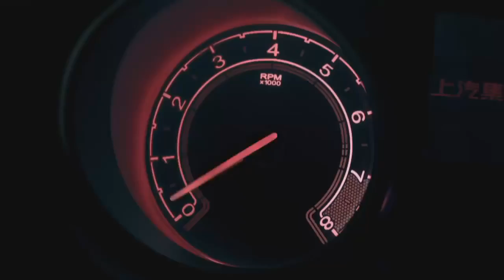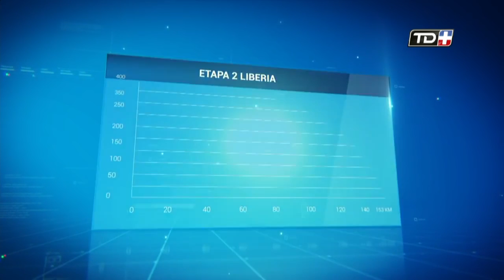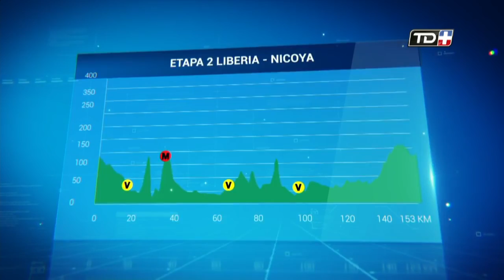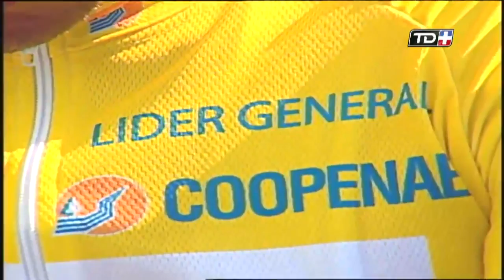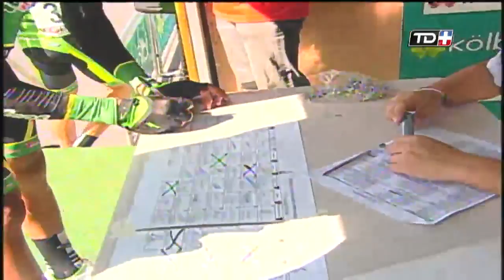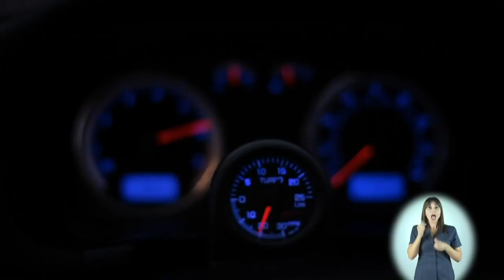Vuelta a CR Etapa 2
El Canadiense Anton Varabei del equipo Ride for the Planet se dejó la segunda etapa, además el ciclista Minor Rojas del equipo Reitt Zumco Mincho asume el .